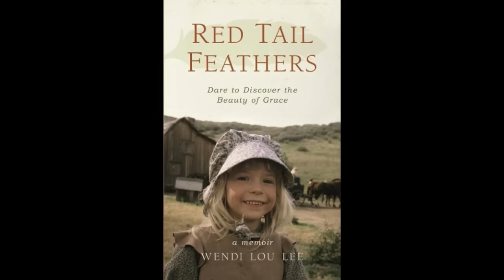Ep.11 - Growing Up on Little House ft. Wendi Lou Lee